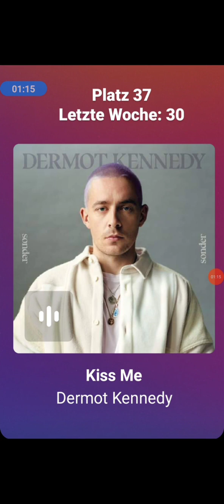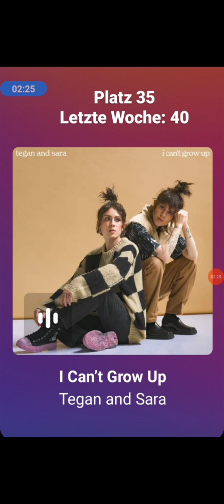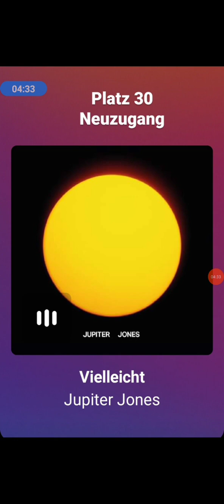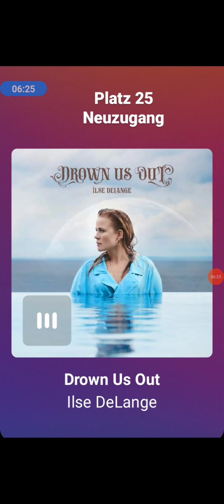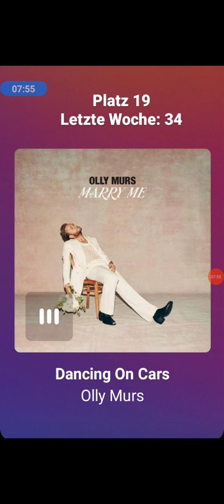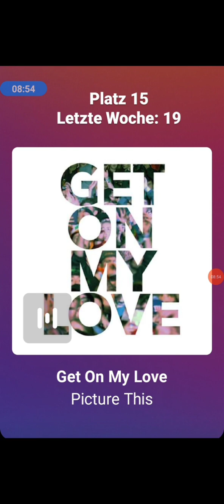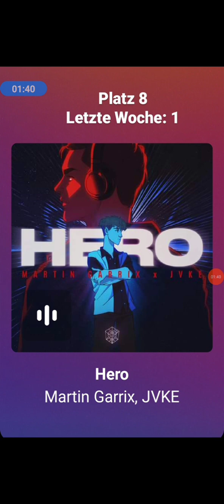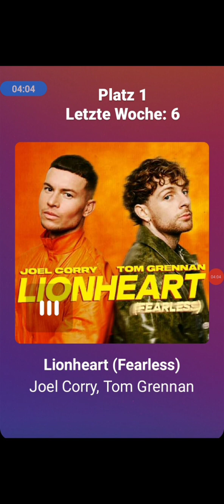Top 40 Wochencharts vom 15.Januar.2023